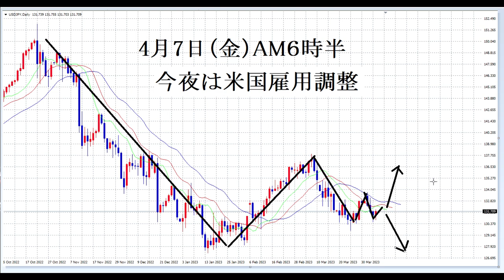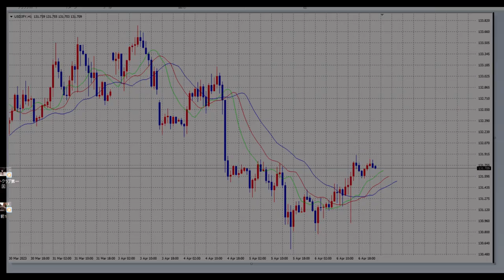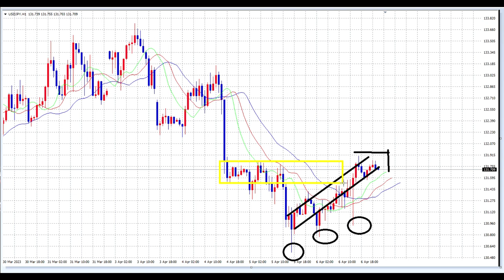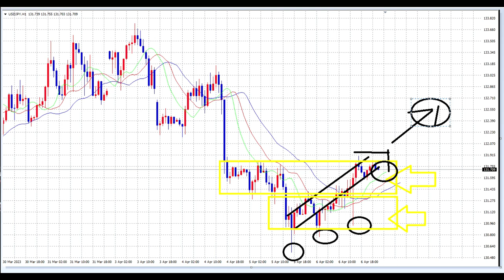【FX】今週最後の決断